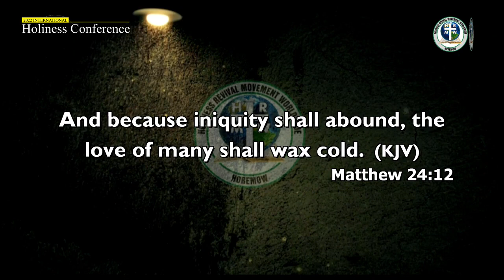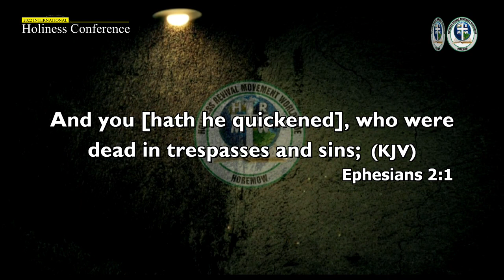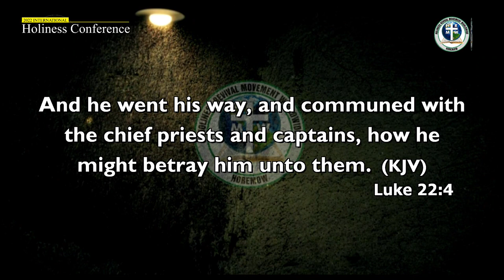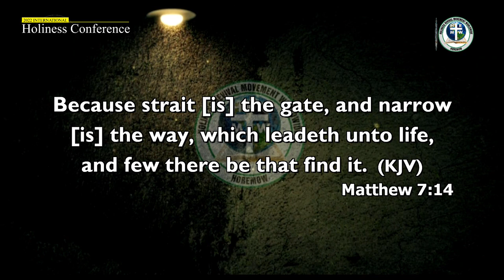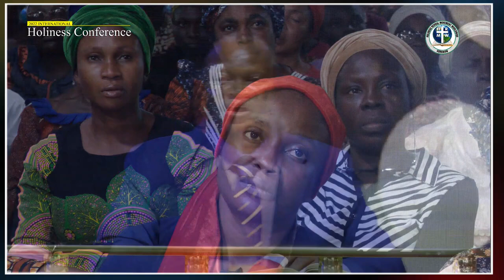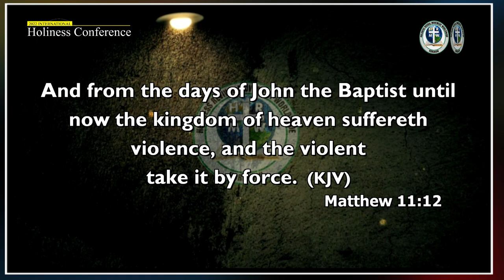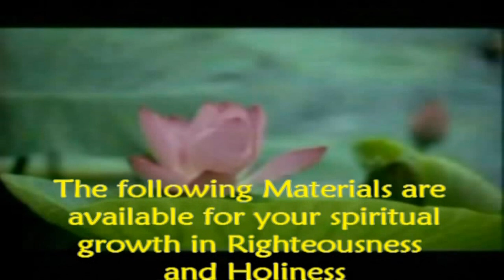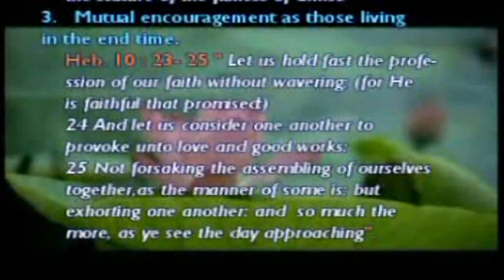PREPARATION TO FACE END TIME CHALLENGES BY PASTOR PAUL RIKA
This message is a production of Holiness Revival Movement Worldwide.